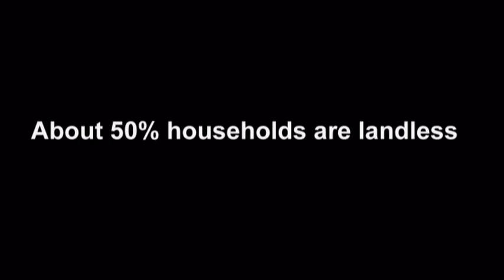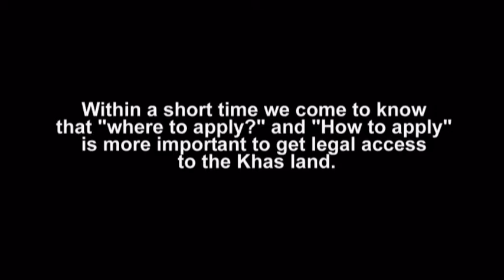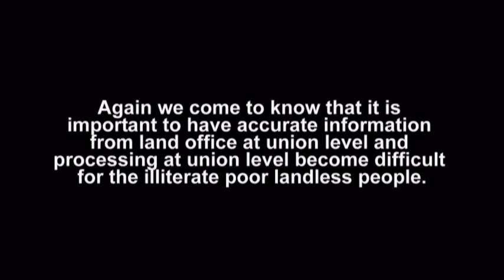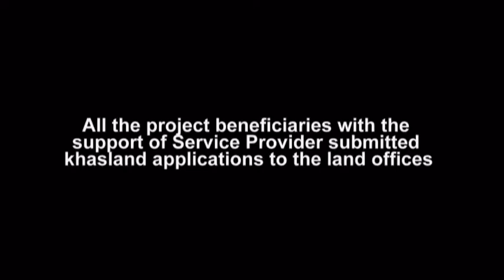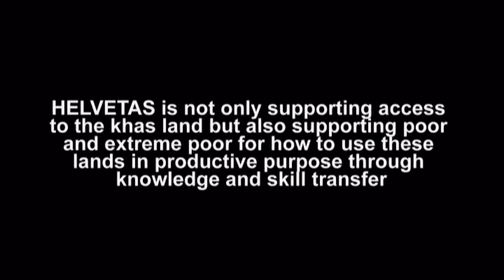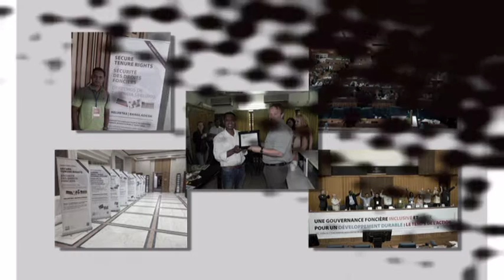HELVETAS Contribution to Secure Tenure Rights 2015